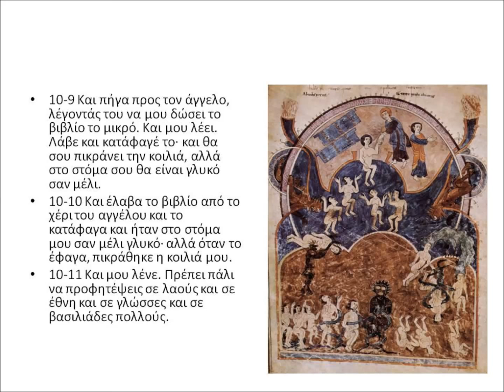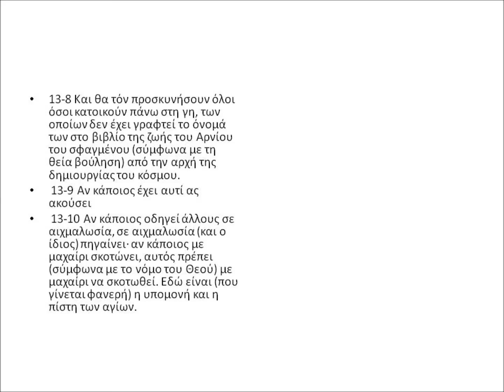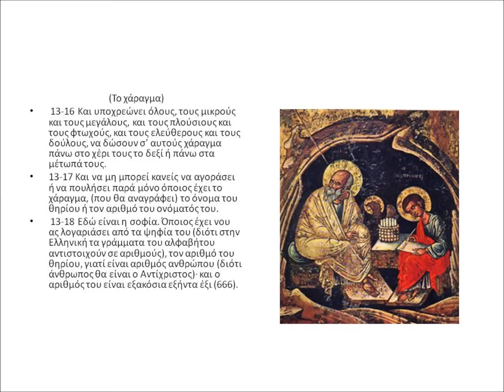Η Αποκάλυψη του Ιωάννη κεφ.10,7 έως 13,10